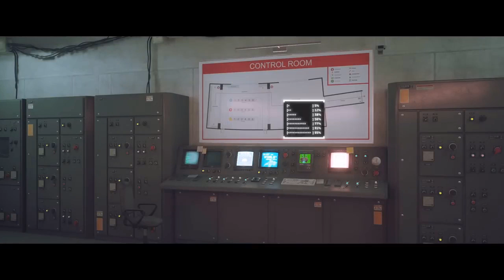Stray - Full Game Walkthrough [ Chapter 7 - Dead End]